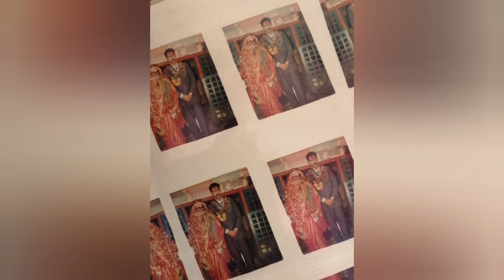Happy Anniversary Baba Mamu ❤️ | Nabin Weds Sabita | Marriage Video | 1996.12.13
Happy Anniversary Baba Mamu ❤️ | Nabin Weds Sabita | Marriage Video | 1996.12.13 AD (2053 Mangsir 28 BS)

Video created by: Prabin and Pratima
Photos by: Laxmi Dhakal (uncle)